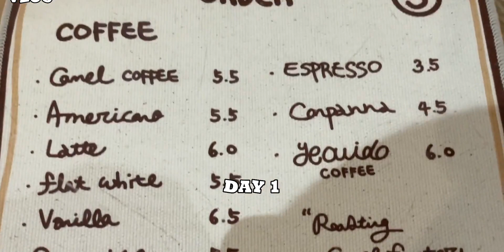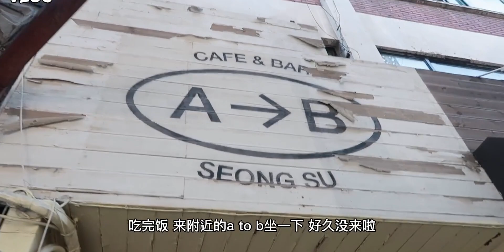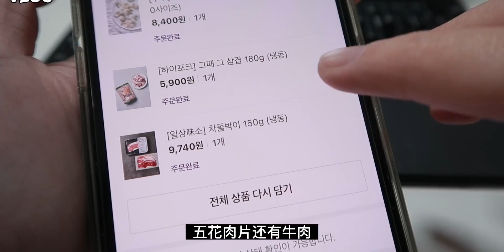VLOG #154 ｜韩国留学生｜购物使人快乐｜一起逛汝矣岛现代百货吧｜andersson bell打折｜圣水宝藏咖啡店atob｜和我一起度过在首尔的两天吧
美好生活日常记录,韩国,留学,生活记录,购物,记录,分享,韩国留学,韩国VLOG,新年快乐，好久不见！